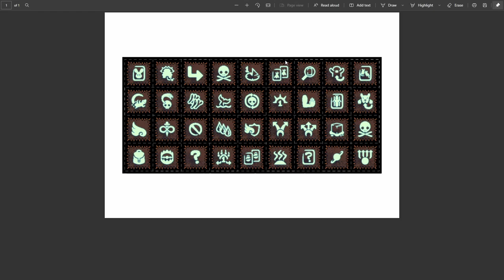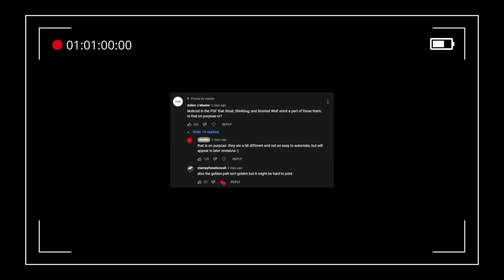printable sigils and addressing translations (spanish, russian, etc)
uploaded on christmas while being sick…